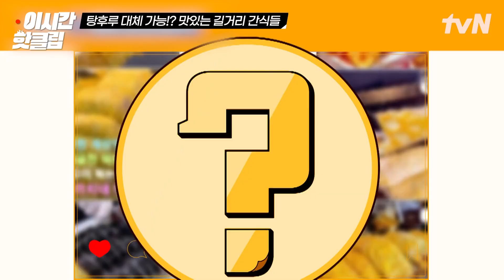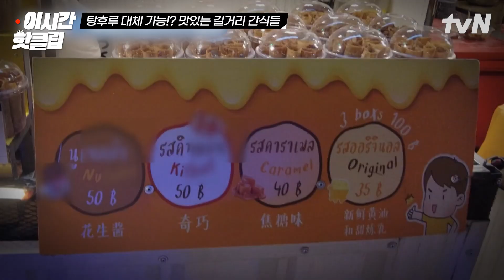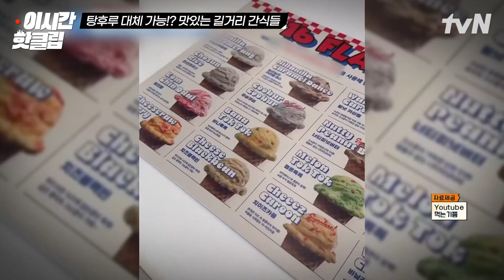[프리한19] 먹느라 진행을 못하는 기자들😂 달걀말이 김밥부터 블랙 닭강정까지 이색 길거리 간식 모음👐